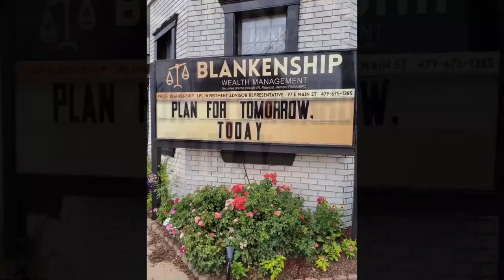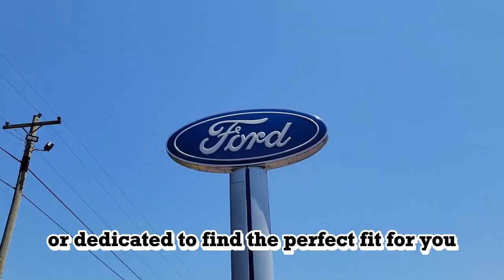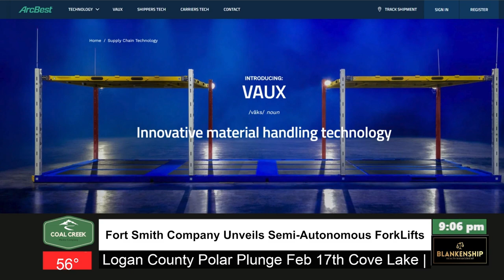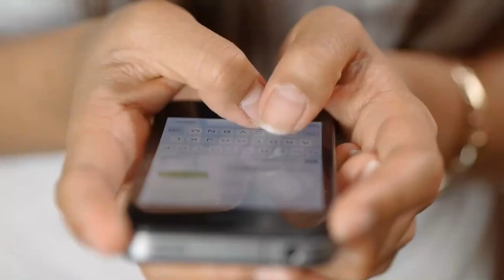Logan County News for Friday, February 15th, 2024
Stories include:
- Introduction: News and local events for Logan County Area
- County Line High School supports Angelman Syndrome Awareness
- Logan County Extension Service initiates family-building classes
- Upcoming 2024 Polar Plunge
- ArcBest unveils new semi-autonomous forklifts
- Weather update
- 2024 Trojans vs Alumni game coming up
Lindsey Cooper of Coal Creek Media updates local news & events in Logan County, Arkansas. Local news coverage for Booneville, Magazine, Paris, Scranton, Subiaco, Caulksville, Ratcliff, and all of Logan County.